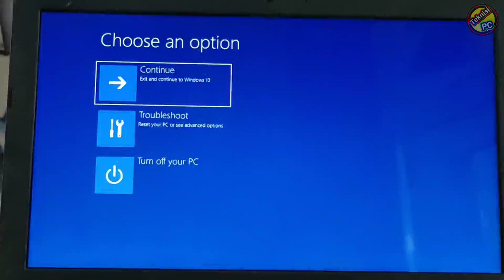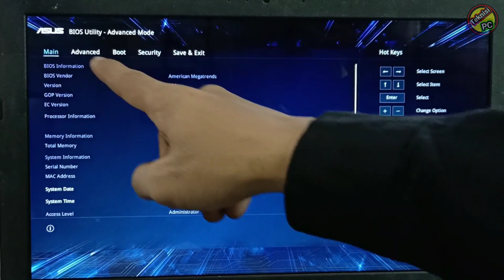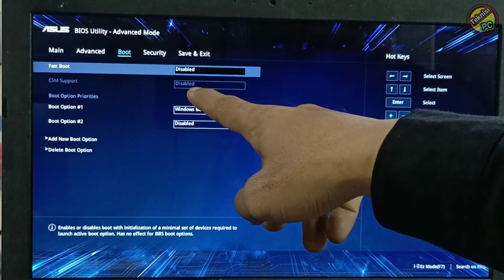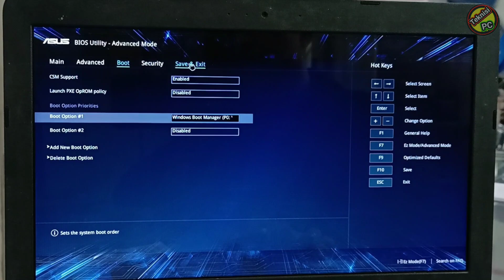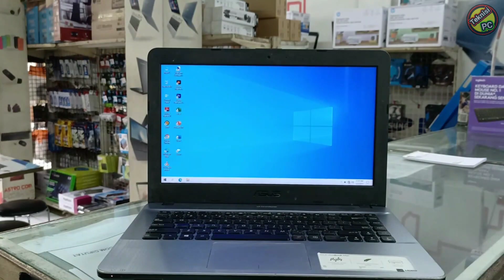Cara Ampuh Mengatasi Error Automatic Repair Windows 10 /11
✔ How to Solve Automatic Repair - Your PC did not start correctly
Jika Masih Gagal, Ini Cara Ampuh nya Mengatasi Automatic Repair Windows 10/11 Laptop

Traktir Ngopi :
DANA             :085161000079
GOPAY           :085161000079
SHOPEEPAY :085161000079